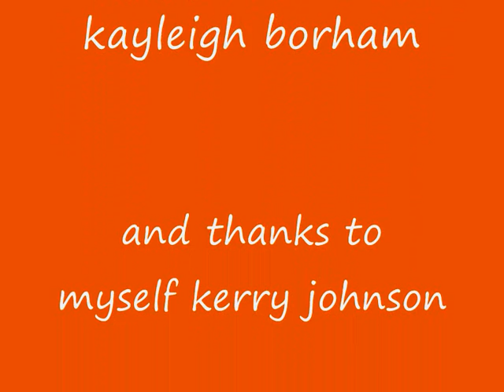my yr7 mates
me and my mates from brays grove soon to be closing